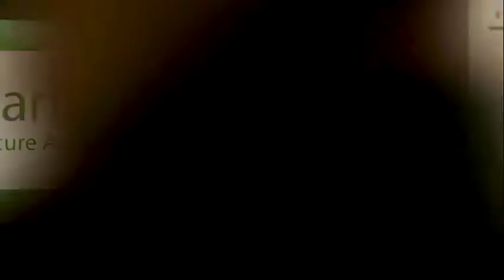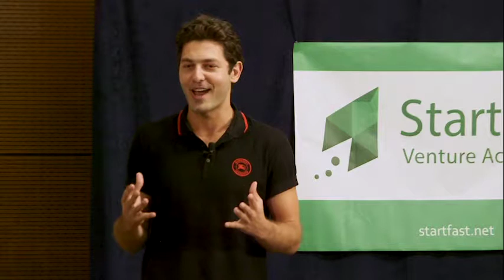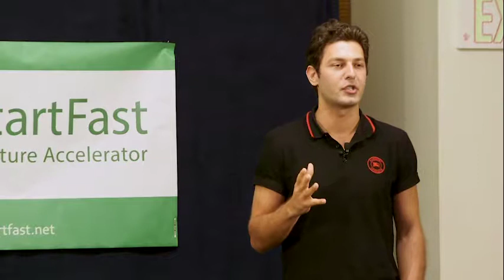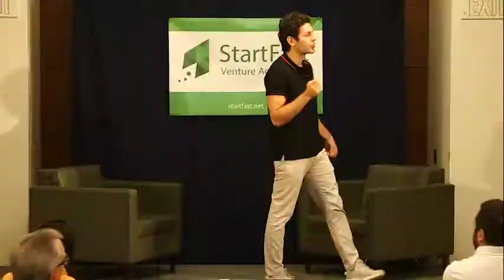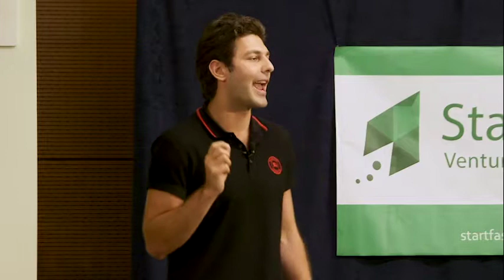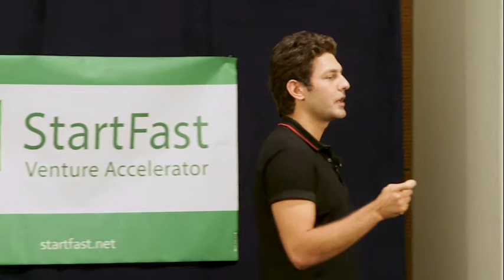GenesisAI 2019 StartFast Demo Day Pitch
GenesisAI (Boston MA) is creating a marketplace of machine learning algorithms to help financial analysts make better decisions.